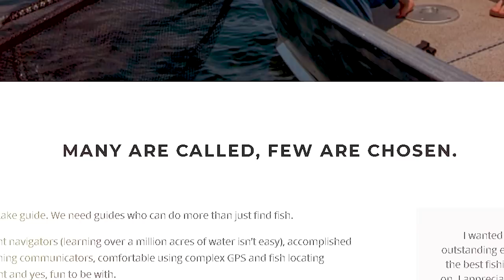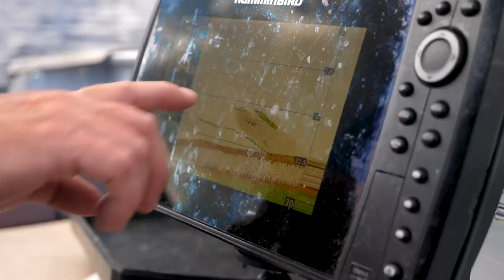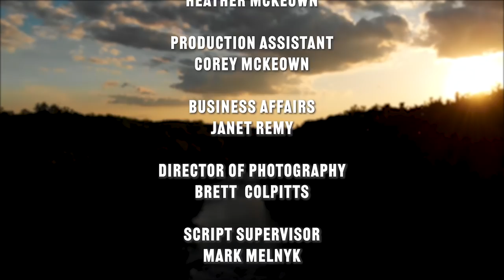Ultimate Northern Canada Fly Fishing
Phil Rowley travels to one of the most famous Canadian fly-in destinations, Scott Lake Lodge! He is sight fishing for large northern pike that are cruising the flats for whitefish, perch, and other food sources.